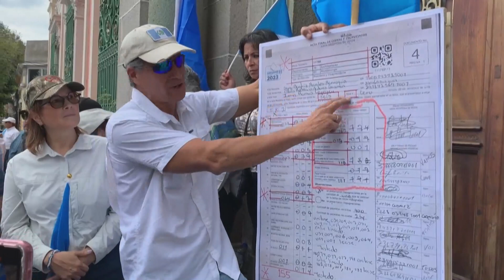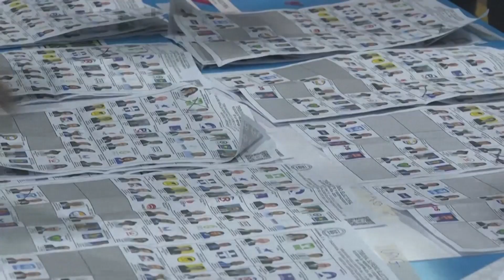Guatemala en tensión tras impugnación por la derecha del resultado de las elecciones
Guatemala se encontraba en vilo tras la orden de su máximo tribunal de detener la validación de los resultados de las elecciones presidenciales del 25 de junio hasta que se resuelvan denuncias de la derecha sobre supuestas irregularidades